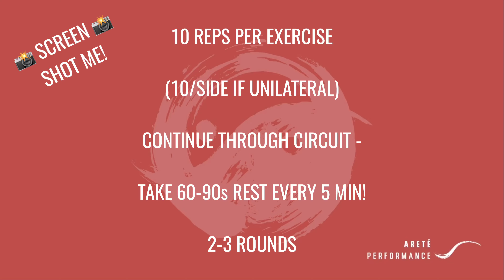Seneca - Home Bodyweight Workout